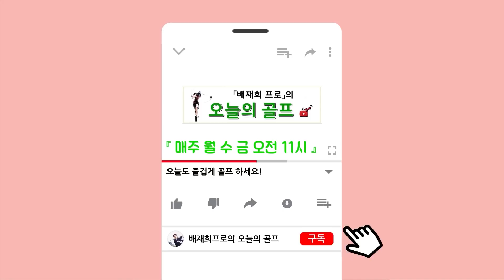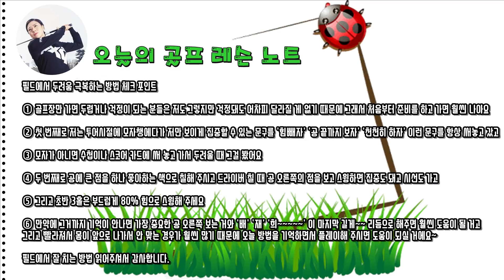필드만 나가면 두렵고 스트레스가 쌓이는 분들은 딱 세 가지만 기억하고 나가보세요(SUB)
① 필드만 나가면 두려움이 생기고 긴장을 많이 하는 분
② 연습장과 필드에서의 스윙 차이가 많이 나는 분
③ 라운드에서 리듬감이 떨어지고 힘이 많이 들어가는 분
④ 골프장 약속만 잡으면 스트레스가 쓱~ 밀려오는 분
⑤ 동반자분들과 즐거운 플레이를 하고 싶은 분

필드에서 두려움 극복하는 방법 체크 포인트

① 골프장만 가면 두렵거나 걱정이 되는 분들은 저도 그렇지만 걱정돼도 어차피 달라질 게 없기 때문에 그래서 처음부터 준비를 하고 가면 훨씬 나아요

② 첫 번째로 저는 투어시절에 모자챙에다가 저만 보이게 집중할 수 있는 문구를 '힘빼자' '공 끝까지 보자' '천천히 하자' 이런 문구를 항상 써놓고 갔고

③ 모자가 아니면 수첩이나 스코어 카드에 써 놓고 가서 두려울 때 그걸 봤어요

④ 두 번째로 공에 큰 점을 하나 좋아하는 색으로 칠해 주시고 드라이버 칠 때 공 오른쪽의 점을 보고 스윙하면 집중도 돼고 시선도 가고

⑤ 그리고 초반 3홀은 부드럽게 80% 힘으로 스윙해 주세요

⑥ 만약에 그거까지 기억이 안나면 가장 중요한 공 오른쪽 보는 거와 '배' '재' '희 ' 이 마지막 길게~~ 리듬으로 해주면 훨씬 도움이 될 거고
그리고 빨라져서 몸이 앞으로 나가서 안 맞는 경우가 훨씬 많기 때문에 오늘 방법을 기억하면서 플레이해 주시면 도움이 되실 거에요~

필드에서 잘 치는 방법 읽어주셔서 감사합니다.

연습장 : 강원도 홍천 샤인데일 골프 트레이닝센터